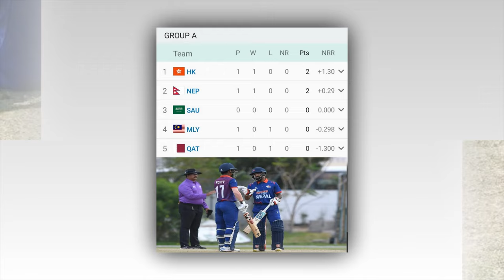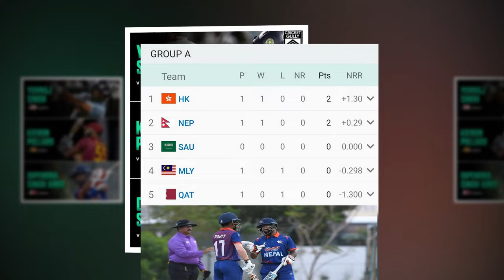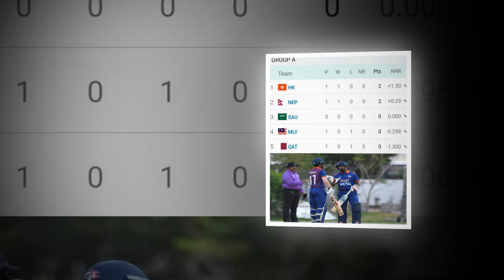Asia Cup नेपाल पहिलाे दाबेदार टिम || सेमि र फाईनल समिकरण यस्ताे